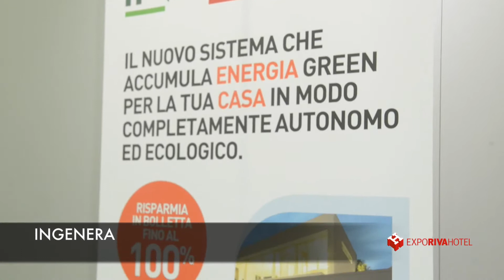Expo Riva Hotel Ingegnera